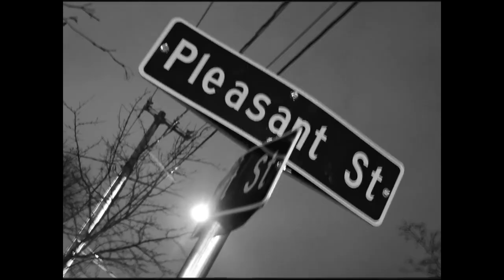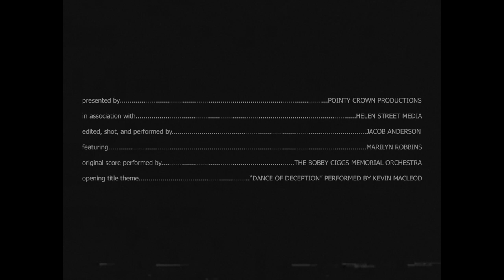77 Pleasant St | Short Film (2021)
A Short Film Written and Directed by Jacob Anderson

On December 21st, 2002, the body of  Alex Pouler  (22)  was found brutalized and disfigured on the top floor of 77 Pleasant St, a Victorian era  private estate he had attempted to rob.
The filmmakers would like to thank the Ironville, New York Sheriff Department for access to the following footage.

Original Score Performed by "The Bobby Ciggs Memorial Orchestra"